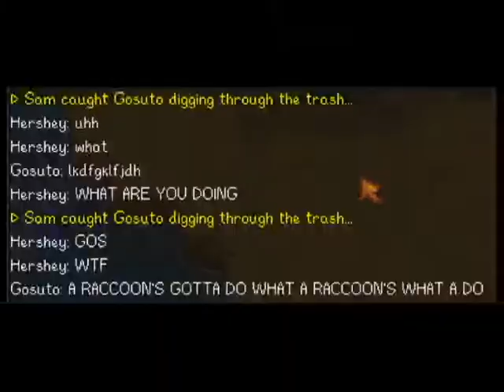birth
ily forever and always

gosutho lol